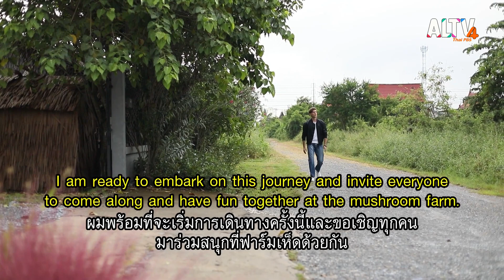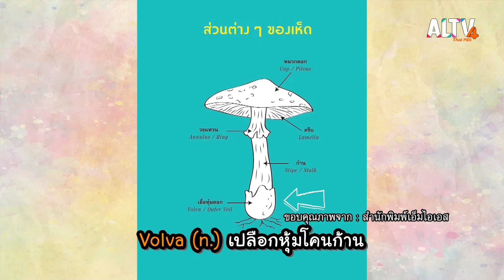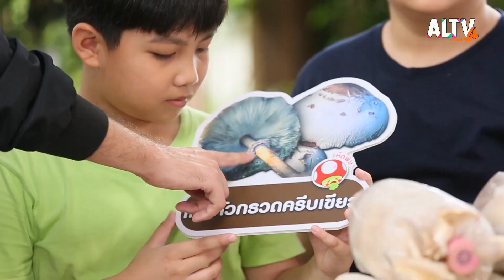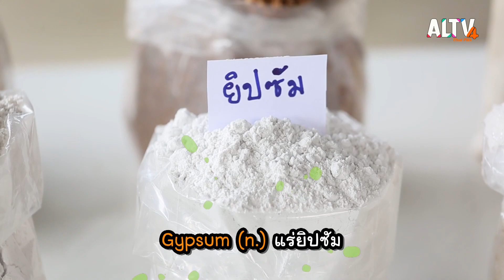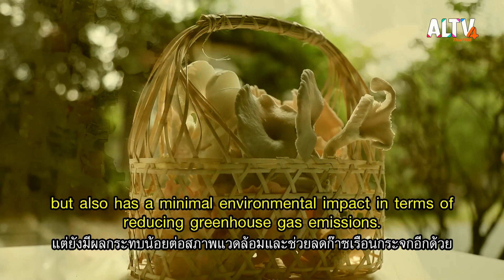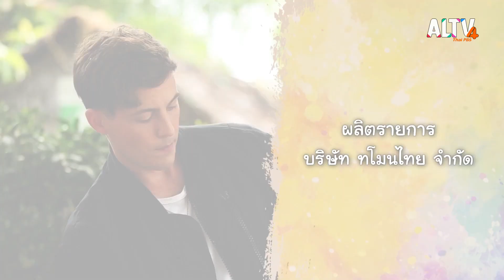Miracle mushroom | Vocab Journey Kid’s story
Vocab Journey Kid’s story เที่ยวให้ได้คำศัพท์สัปดาห์นี้ พบกับ “เรื่องของเห็ด” ผมได้รับคำเชิญจากน้องคนหนึ่งเขาชื่อว่า “น้องภาม” เขาส่งคลิปวิดีโอการเพาะปลูกเห็ดมาให้ผมดูแถมชวนผมไปอบรมด้วยกัน น้องภามยังบอกอีกว่า เชื้อราชนิดเดียวที่กินได้ก็คือ “เห็ด” ผมสนใจและสงสัยทันทีว่าทำไมน้องคนนี้ถึงสนใจเรื่องเกี่ยวกับเห็ดเป็นพิเศษขนาดนี้ ทีเชอร์เกรกเลยชวนทุกคนมาสำรวจคำศัพท์ที่เกี่ยวกับการเพาะปลูกเห็ดที่หลายคนอาจจะยังไม่รู้ !

ติดตามชมในรายการ Vocab Journey Kid’s story วันพุธที่ 6 ธ.ค. 66 เวลา 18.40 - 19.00 น. ทาง ALTV ทีวีเรียนสนุก ช่องหมายเลข 4